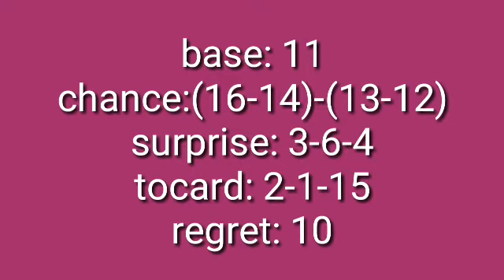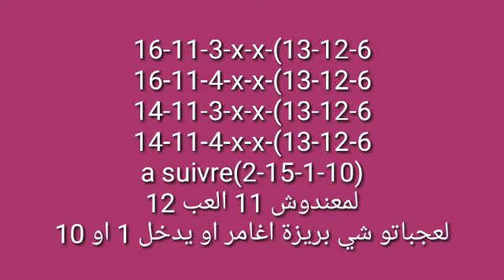quinte soir R4C6 mercredi 11/05/22